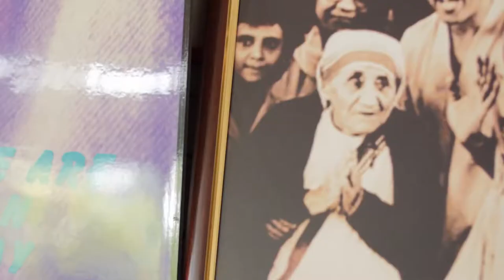The Power of Touch | Dr. Devi Shetty | INSPIRE, IGNITE, IMPROVE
Dr. Devy Shetty of Narayana Health tells the story of a patient who changed his life: Mother Teresa.

Its a very inspiring video but I claim no credit relating to it. I loved the video and want it to spread. I am just re uploading it from the channel named "Health Catalyst". The link to the original video is as follows: